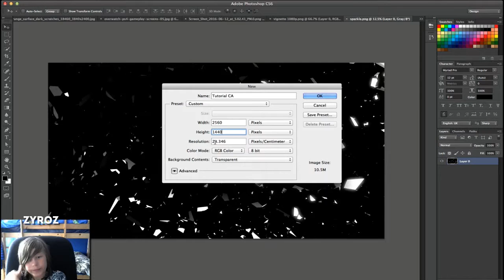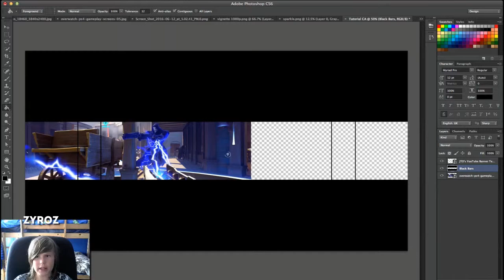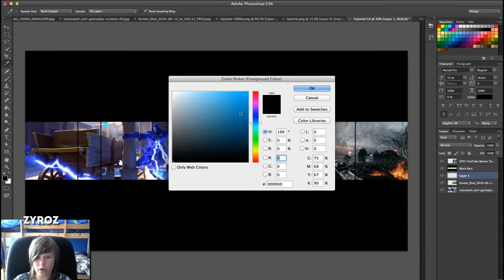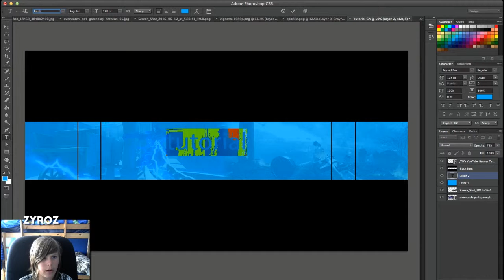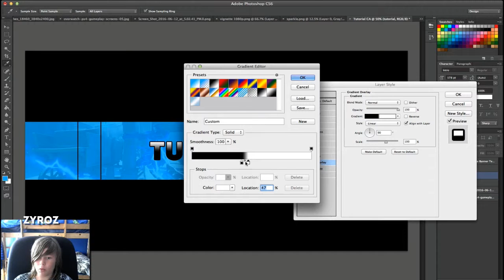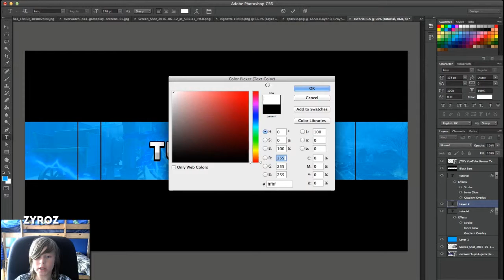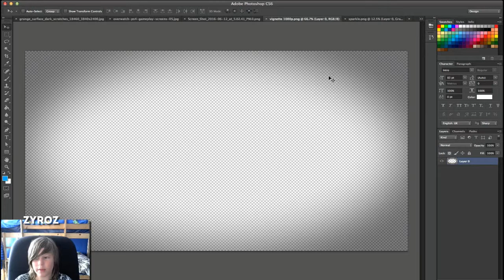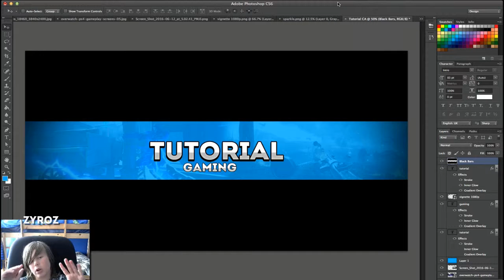Clean Simple BANNER Tutorial (Gaming Banner) Photshop 2016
An easy Banner / Channel Art Tutorial in Photshop which can be made in 5-10 minutes.

♥ A Like Would Be Nice ♥

-Social Media-

-Music Used-

-My Equiptment-

Gameplay recorded by Elgato™
Microphone Used: Blue Yeti
Edited in Adobe© After Effects CS6

Thanks for reading this far and as always, stay awesome!

-Zyroz :)